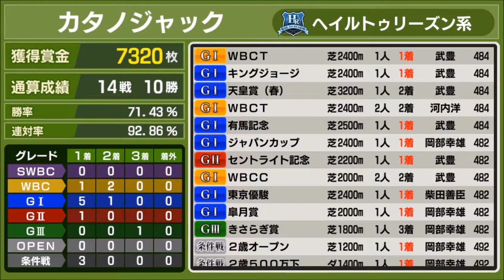【スタポケ #20-9】メルボルンカップ出走【スターホースポケット：競馬ゲーム】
長距離戦の海外遠征！　スタミナは持つのか？

4月26日新登場、SHデラックスガチャに挑戦！SSRホースゲットなるか？